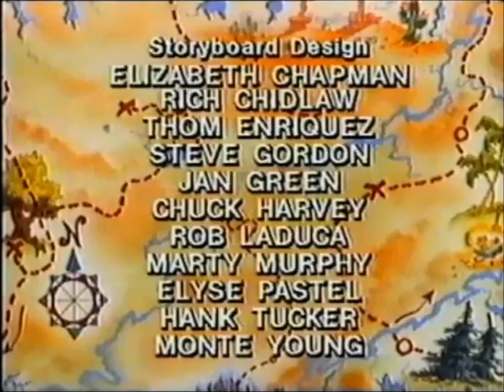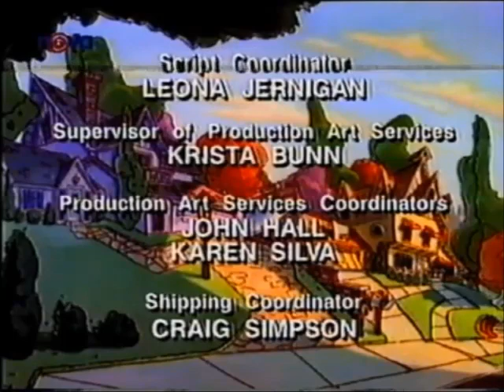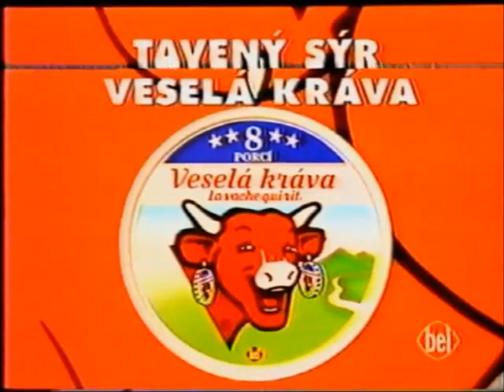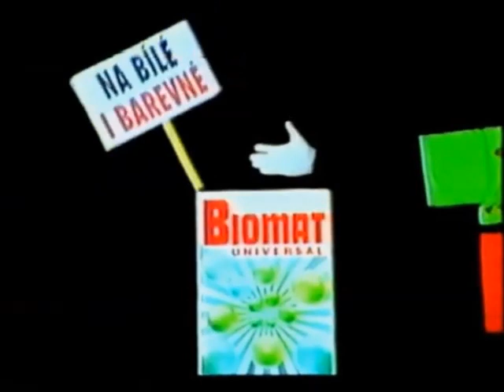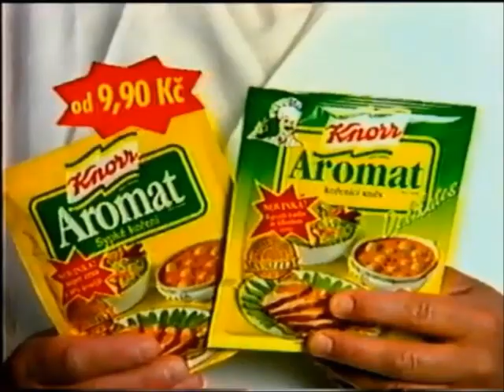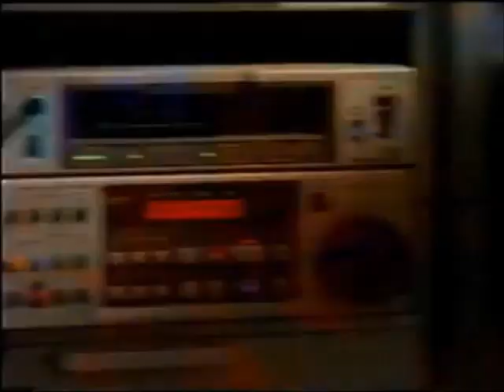1995 - TV Nova - reklamy, Eso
0:00 - Kačeří příběhy - titulky
0:30 - znělka reklamy
0:36 - reklamy - Danone Bílý jogurt, Lego System, Pampers, Jar, Danone, Stříhací Barbie, Lentilky
3:19 - znělka reklamy
3:23 - Goofyho tlupa - znělka a titulky
4:51 - Walt Disney a jeho kouzelný svět - závěrečná znělka
5:24 - znělka reklamy
5:30 - reklamy - Veselá kráva, Jojo, Lego System, Biomat, Knorr, Menta, Always
8:13 - znělky reklamy
8:22 - reklamy - Wella, Opavia Disko, Miss Sporty, Deli
10:23 - znělka reklamy
10:28 - Eso